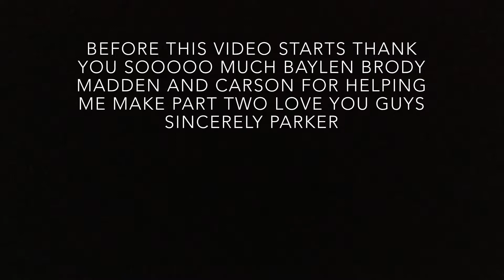Skit #2 it’s good